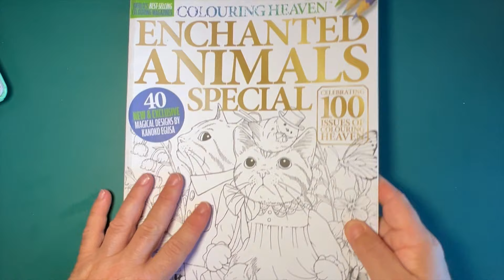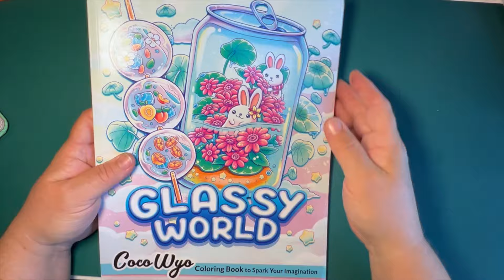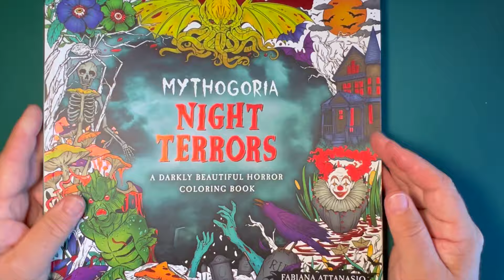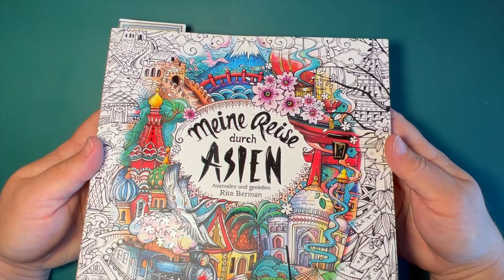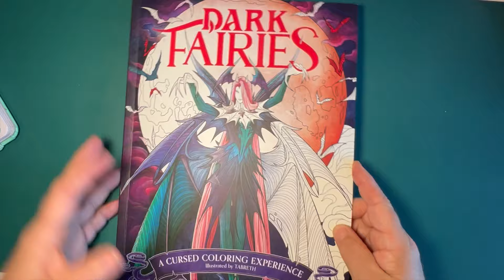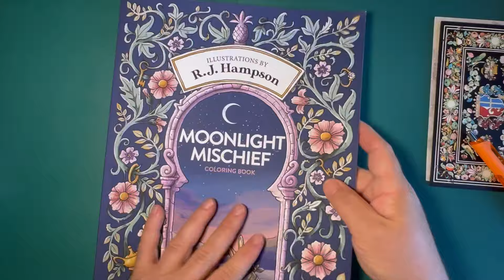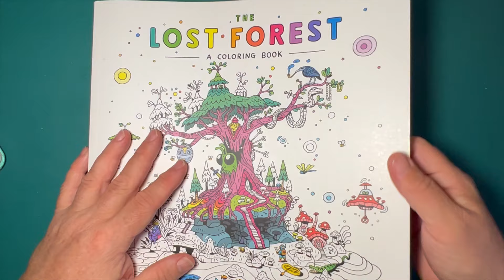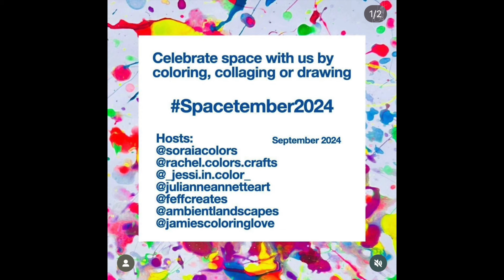September 2024 Coloring Plans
Hello!
Join me today as I plan my coloring journey for Spacetember2024 !

This is going to be a very colorful month with LOTS of buddies and many many stars, moons, planets and ALIENS!